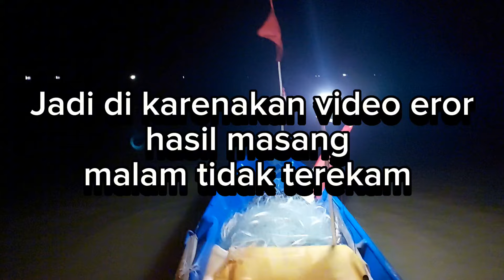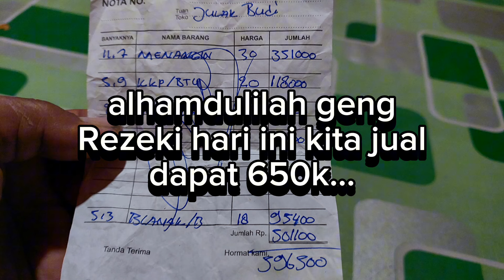part2 Masang Rengge jaring ikan di area gusung langsung di jadikan cuan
Merengge di muara laut, delta mahakam videokonten fypシ゚viral